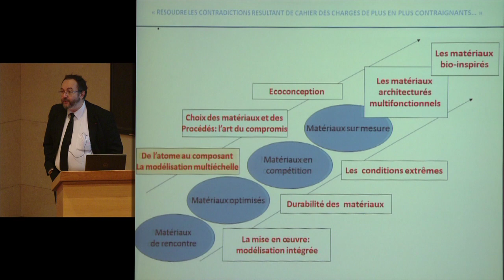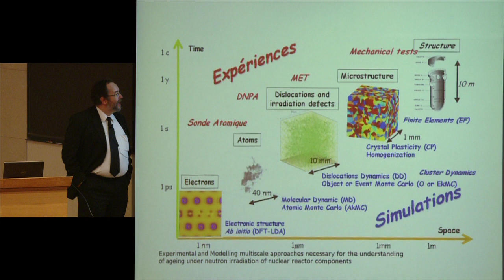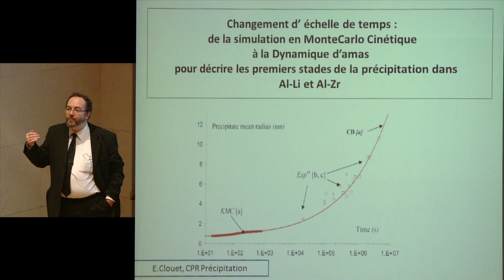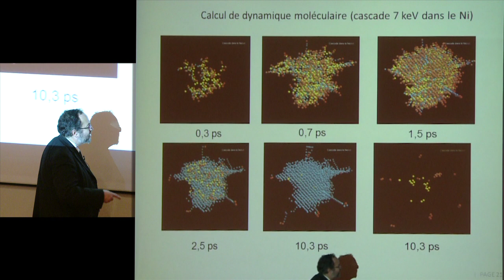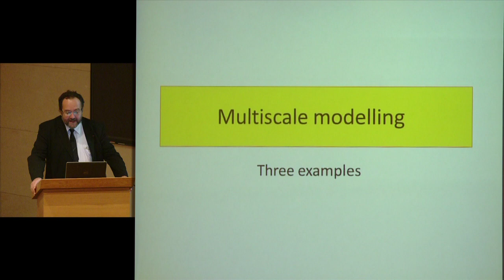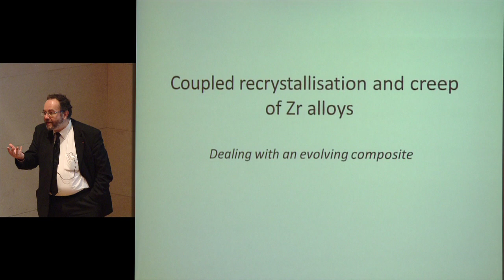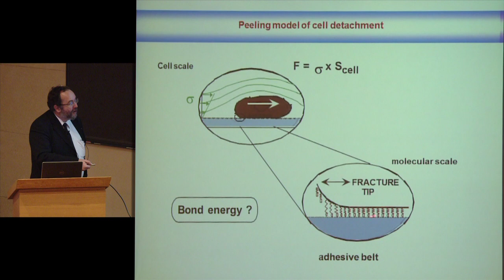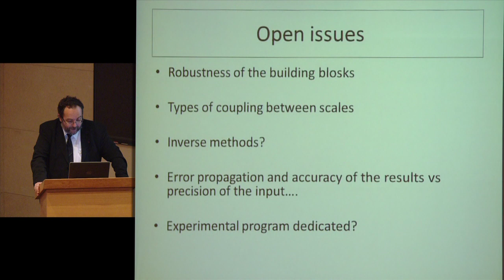La science des matériaux : du matériau de rencontre au... sur mesure (5) - Yves Bréchet (2012-2013)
Enseignement 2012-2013 : La science des matériaux : du matériau de rencontre au matériau sur mesure
Cours du vendredi 8 février 2013 : De l'atome au composant : la modélisation multiéchelle

Intervenant(s) : Yves Bréchet